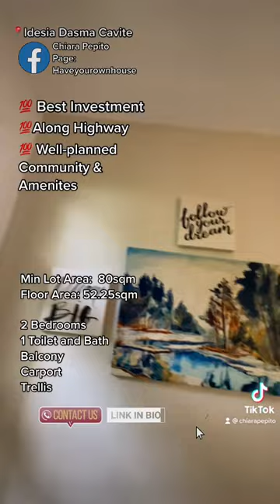RFO NO DP Single Attached Home in Idesia Dasma! Contact us for tripping